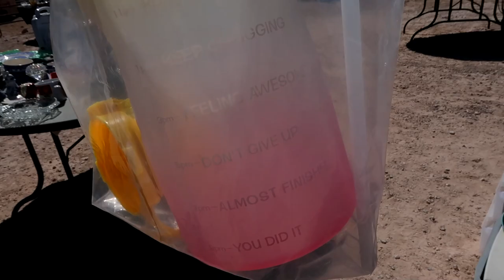All Friends Animal Sanctuary 🐷 Farm Tour + Barn Sale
April has been a crazy busy month!

But of course I made time to support the animals at the All Friends Animal Sanctuary's semi-annual barn sale! 🐄🐷

We took a guided tour of the farm and met all of the animals and also fed a cow a treat!

Work With Me! - Private Yoga Lessons (Online & in Las Vegas!) Plant-Based Health Coaching & More!!!

I'm known for teaching yoga without the pretzel poses! AKA Yoga for Regular People!
Join me for a LIVE online class to see for yourself!
I have an online yoga studio membership with over 130 classes in the class library + LIVE Online Classes every week!

I don't post much on IG/FB but I do exist there...

My Meal Prep Must Haves:
NINJA Foodi Air Fryer Oven
NINJA Blender System
Instant Pot
Pot & pan set
Immersion blender
Mason Jar Lids
Pyrex Bowls
Mini Loaf Pans
Cutco Knives:
Paring Knife
Serrated Knife
Chef Knife

Dr. McDougall Books:
Starch Solution
Maximum Weight Loss
Healthiest Diet on the Planet